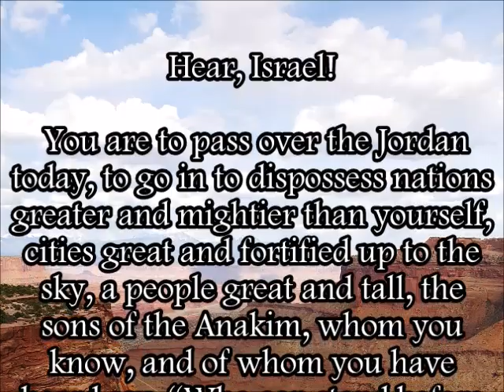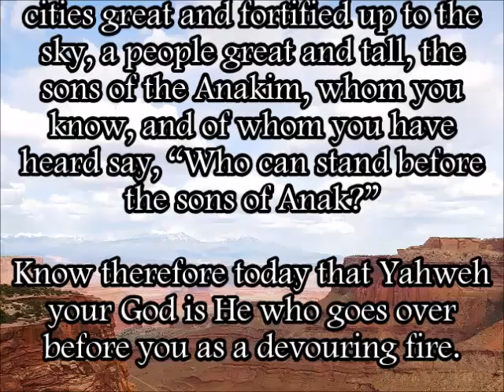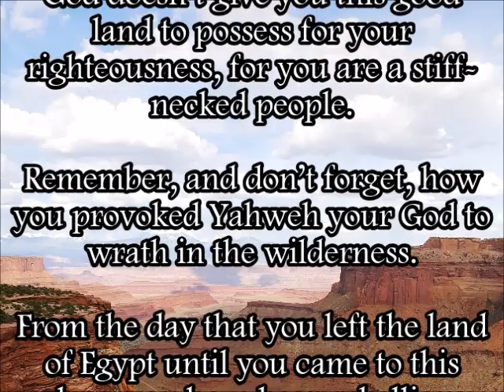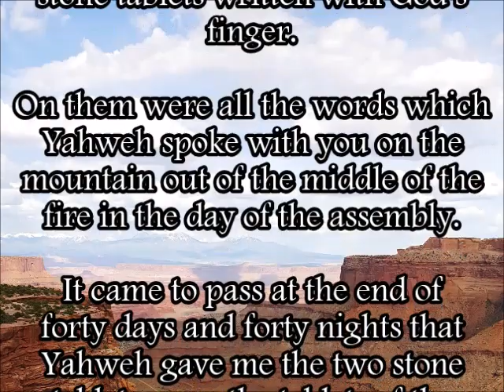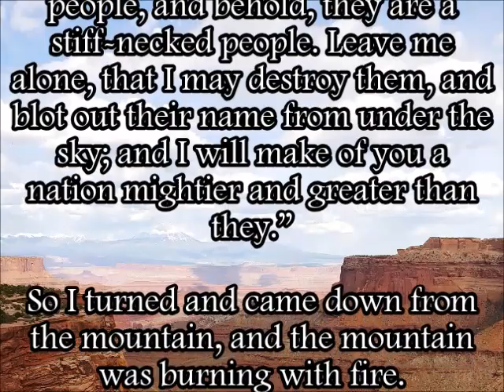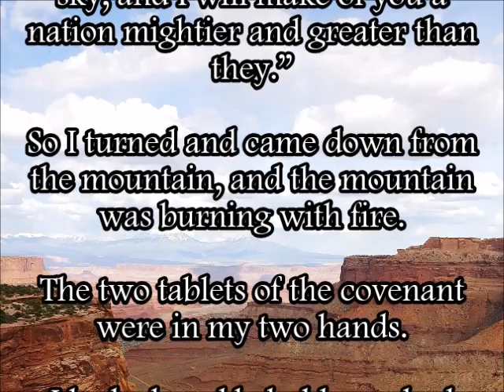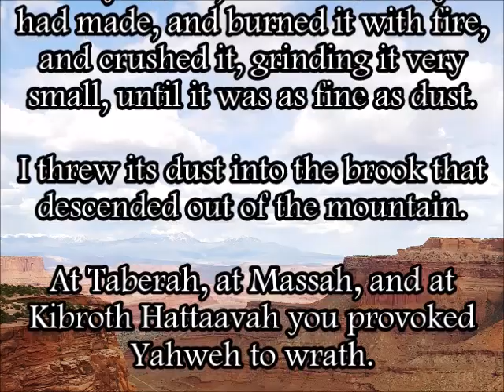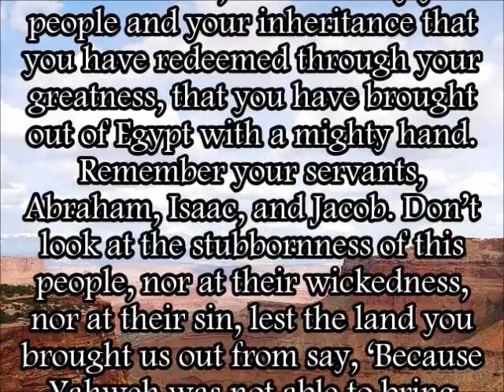Deuteronomy 9 WEB